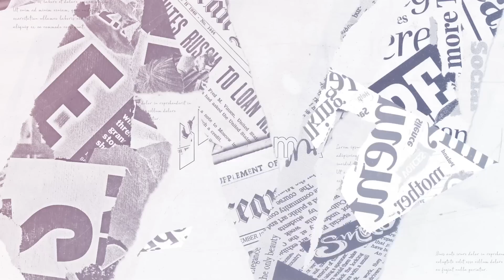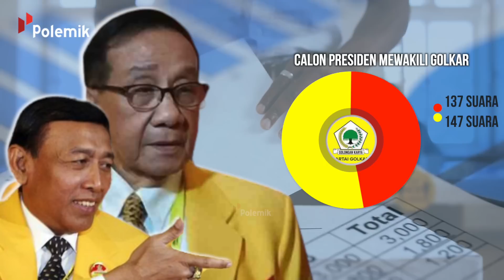SETELAH PENUSUKAN JARANG MUNCUL KE PUBLIK! Begini Nasib dan Kabar Jenderal Wiranto Sekarang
Luhut Binsar Panjaitan dan Prabowo Subianto. Adalah petinggi militer di jaman orde baru. Yang masih terus tampil sebagai pejabat eksekutif di era pemerintahan sekarang. Berkat sepak terjang masing-masing di masa lalu. Keduanya juga cukup dekat sebagai senior-junior.
Karena sama-sama pernah berdinas di Kopassus. Namun jangan lupa, di atas mereka. Masih ada yang lebih senior. Namun sudah jarang tampil di depan publik. Dia adalah Wiranto. Tokoh yang akan kita bahas dalam polemik transformasi kali ini.